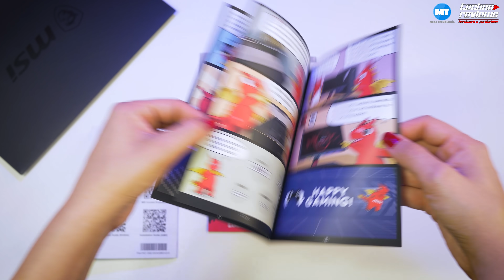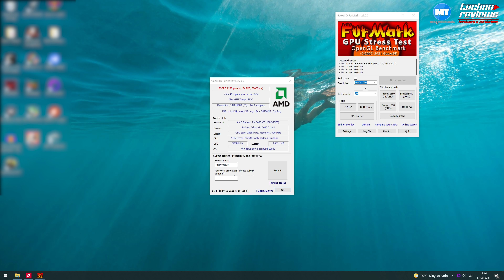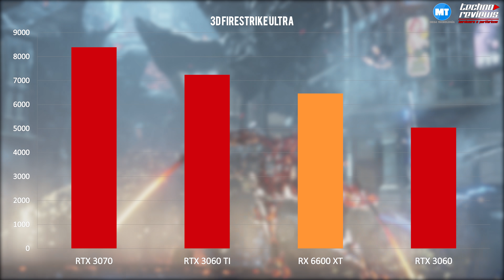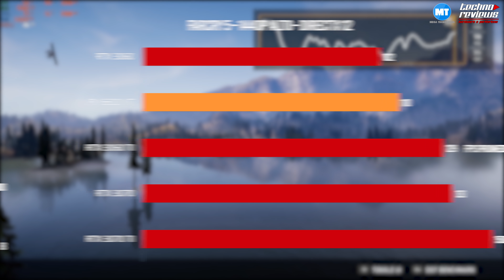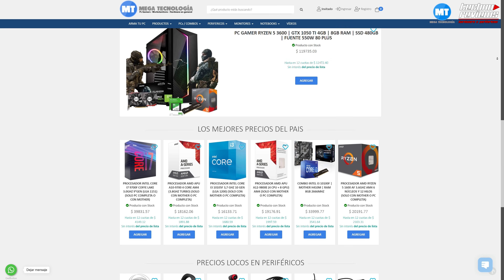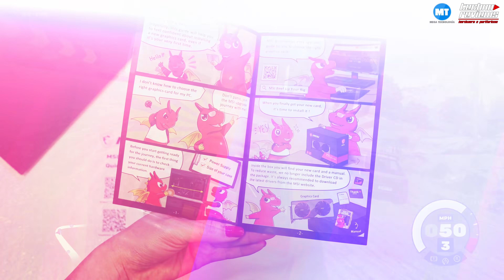MSI RX 6600 XT!! RIP RTX 3060!!! 😱 ¿MEJOR TARJETA GRAFICA CALIDAD/PRECIO?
La MSI RX 6600XT! una tarjeta que ROMPERA el mercado. ¿Queres enterarte porque? en este video te contamos todo a fondo.